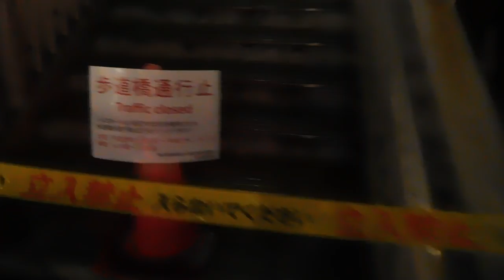DSCN4634クリスマス20171221表参道 けやき並木